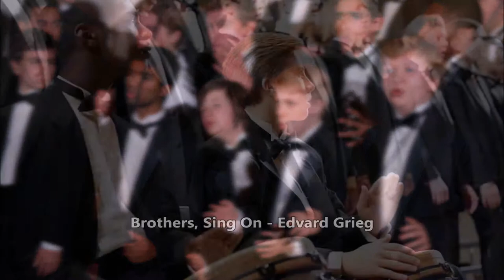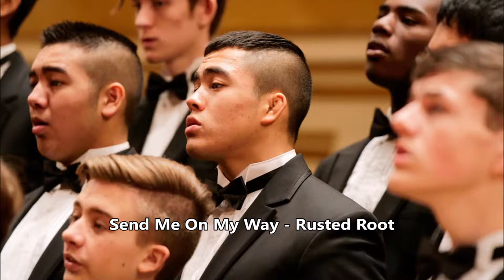SLCC 2017-2018 Highlights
This highlight video of The St. Louis Children's Choirs' 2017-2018 season features singers in grades 1-12.

Performances include, in order of appearance:
Young Men's Chorus (grades 6-12): Brothers, Sing On - Edvard Grieg
Concert Choir (grades 6-12): Homeland - Sir Cecil Spring-Rice, Randall Stroope, Gustav Holst
Music Makers (grades 1-2): The Boatie Rows - arr. Mandy Miller - commissioned for The St. Louis Children's Choirs
Choristers (grades 6-12): God Is There - Michael Engelhardt - commissioned for The St. Louis Children's Choirs
Concert Choir and Young Men's Chorus: Send Me on My Way - Rusted Root
Children's Choir (grades 3-6): The Rain-Tree Carol - Bob Chilcott - commissioned for The St. Louis Children's Choirs
Chorale (grades 5-8): Sing, Sing, Sing! - Louis Prima
Combined Choirs: I Am But a Small Voice - Roger Whittaker